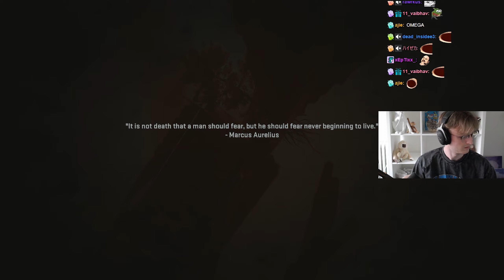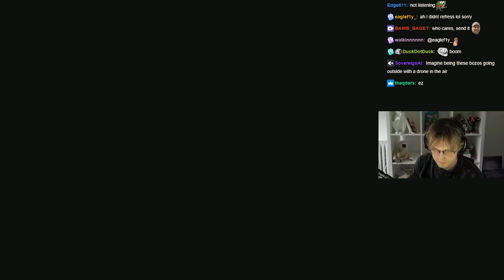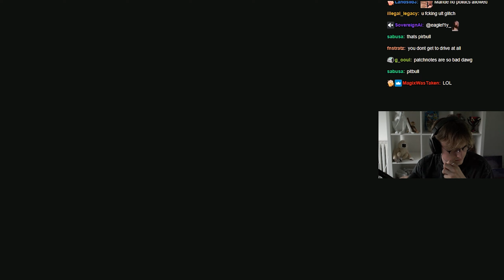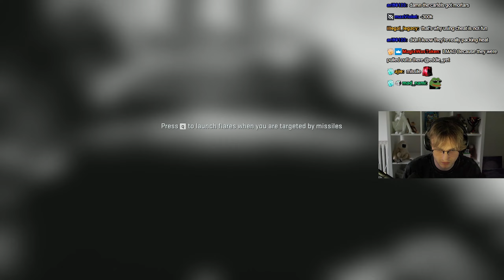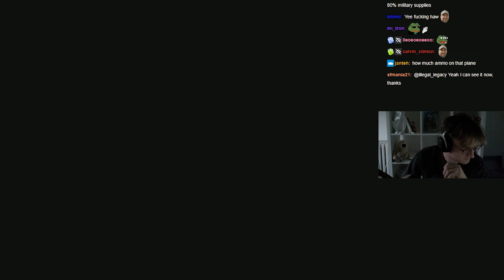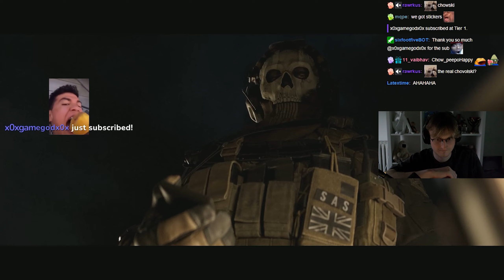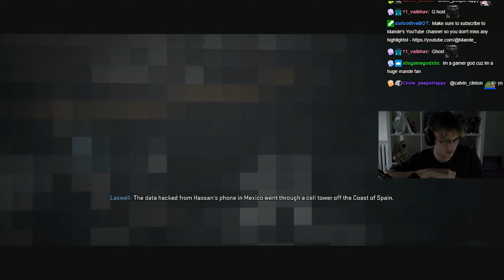Mande Plays Call of Duty Modern Warfare 2 Campaign (Part 3)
This is the 2nd channel of Mande, Like and sub if you like watching Mande play variety games.
This channel will be used to upload variety vods regularly.